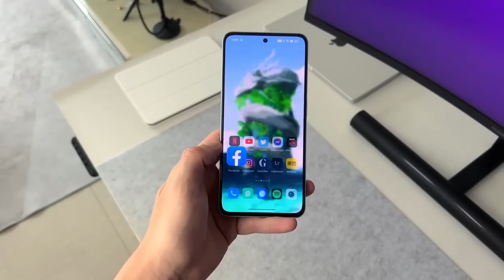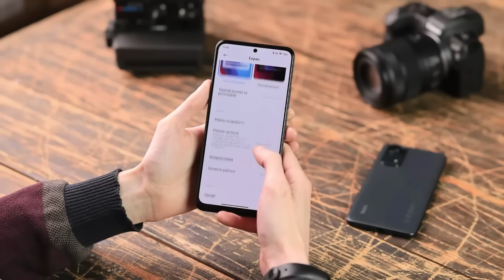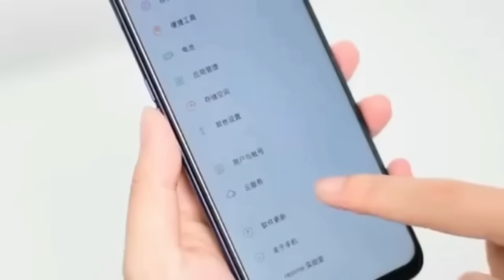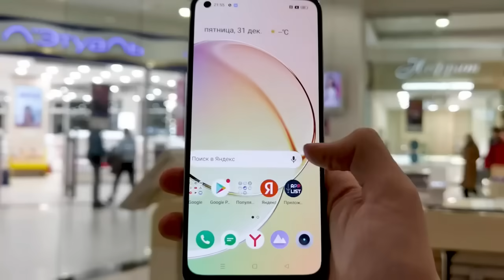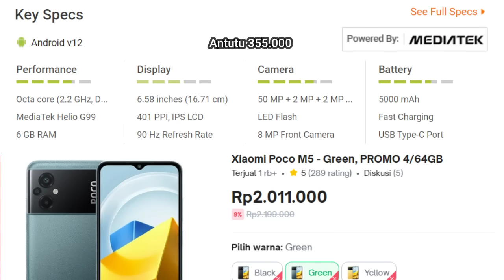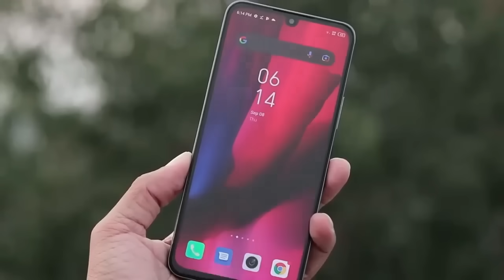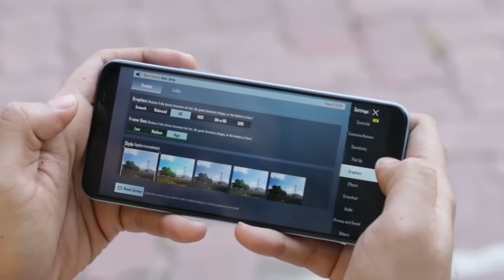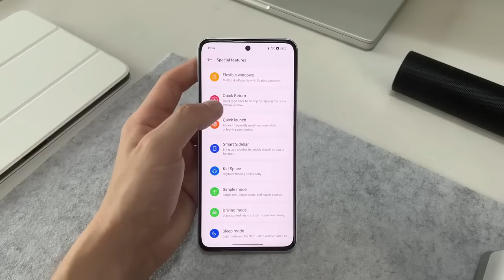TERBAIK DI KELAS 2 JUTAAN!! SNAPDRAGON 778G, RAM 8/256 GB, 108 MP OIS - HP 2 JUTAAN TERBAIK 2023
Di pertengahan tahun 2023 ada banyak pilihan smartphone terbaik, dengan harga sekitar 2 jutaan rupiah yang tersedia di pasaran.

Meskipun harga tersebut tergolong cukup terjangkau, kalian masih dapat menemukan smartphone dengan fitur-fitur dan spesifikasi yang mumpuni.

Dalam video ini saya akan memberikan rekomendasi tentang beberapa smartphone terbaru dengan harga sekitar 2 jutaan rupiah, yang dapat menjadi pilihan terbaik untuk kalian.

Dari performa yang baik hingga desain yang elegan, mari kita lihat pilihan smartphone terbaik di pertengahan tahun 2023.